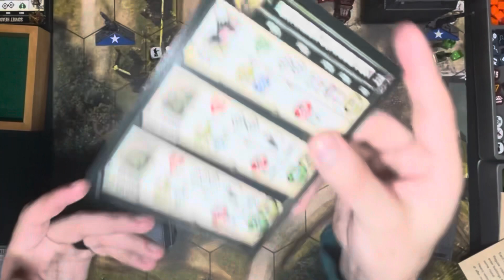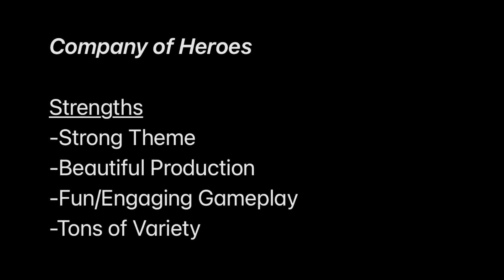TGA: Company of Heroes - Board Game Review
Join The Games Adjuster for a brief overview of Company of Heroes: Board Game published by Bad Crow Games and an in-depth evaluation of its merits.

Video includes images from World Domination All In Kickstarter Pledge.

Published: 2021

Chapters
0:00 - Introduction
1:13 - Game Overview
22:11 - Theme
23:50 - Production
27:40 - Rules
30:18 - Gameplay
33:58 - Time
36:08 - Variety
38:45 - Final Rating